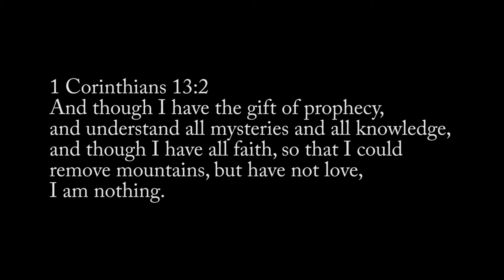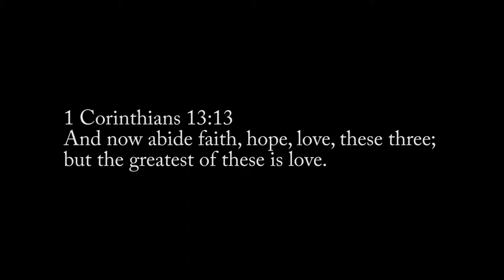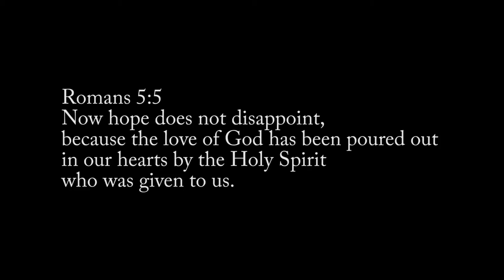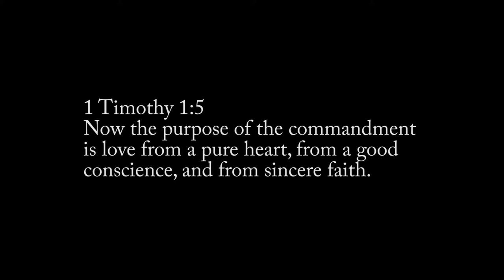Key Points : Part-10 : Faith : Faith Works by Love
In this concluding message in this series on faith, we learn that faith works through agape-love, the self-denying, sacrificing, putting-the-other-person-first, God-kind of love.